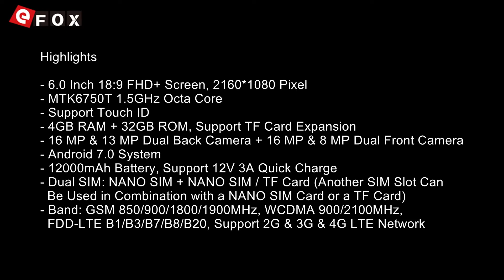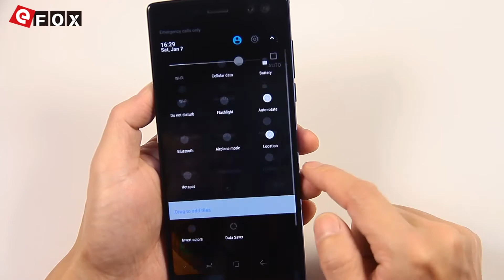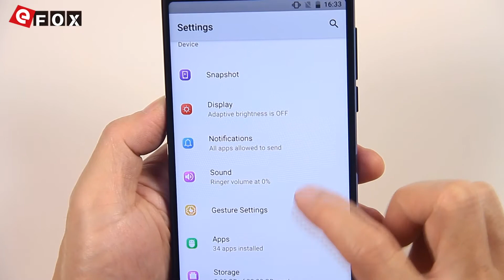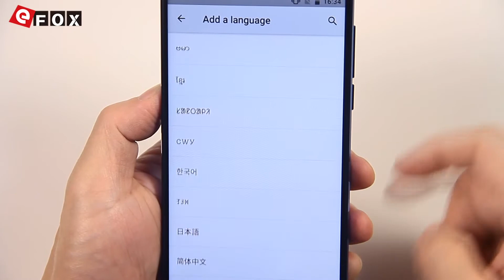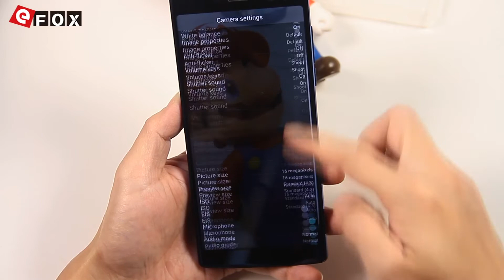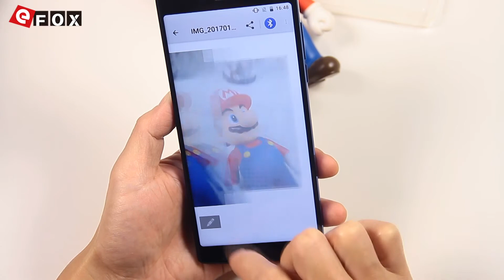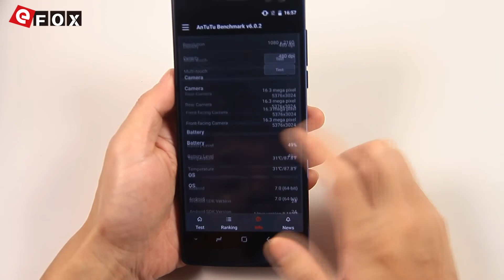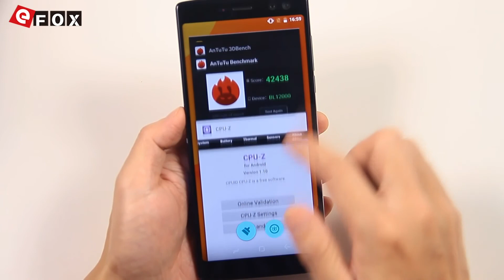12000mAh / screen of 18:9 DOOGEE BL12000 Unboxing & Hands_On/Antutu Test Video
Highlights

- 6.0 Inch 18:9 FHD+ Screen, 2160*1080 Pixel
- 4GB RAM + 32GB ROM, Support TF Card Expansion
- 16 MP & 13 MP Dual Back Camera + 16 MP & 8 MP Dual Front Camera
- 12000mAh Battery, Support 12V 3A Quick Charge
- Dual SIM: NANO SIM + NANO SIM / TF Card (Another SIM Slot Can Be Used in Combination with a NANO SIM Card or a TF Card)
- Band: GSM 850/900/1800/1900MHz, WCDMA 900/2100MHz, FDD-LTE B1/B3/B7/B8/B20, Support 2G & 3G & 4G LTE Network